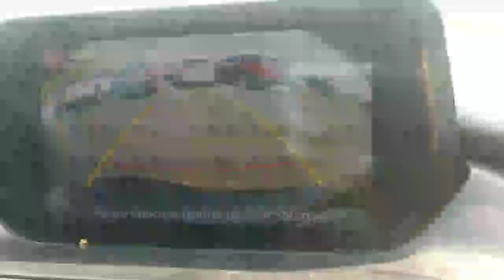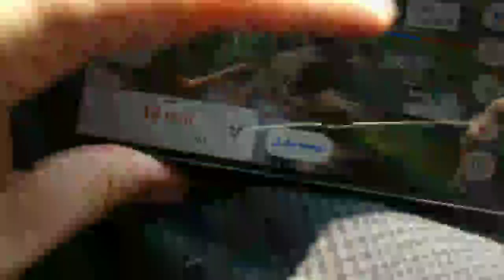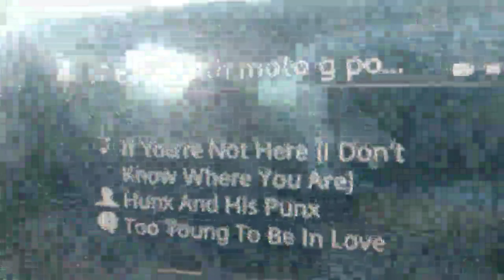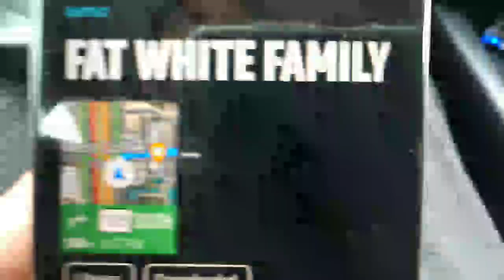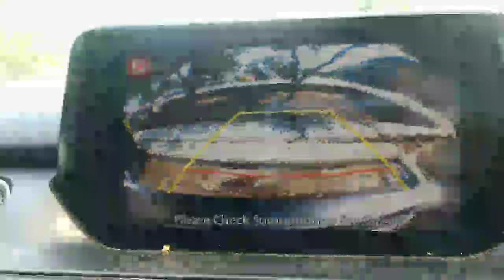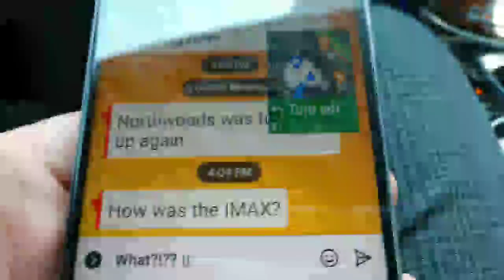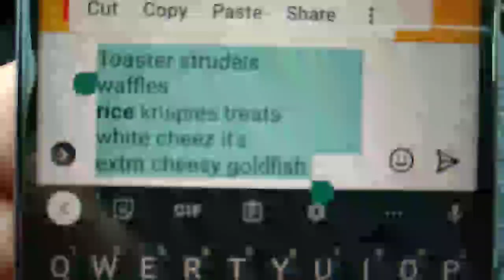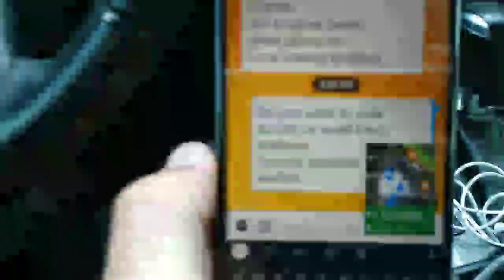lLU ScatterBreaker 4.05 carTime 5.9.22 Part 3on hunx and his punx AND Fat White Family roadIO